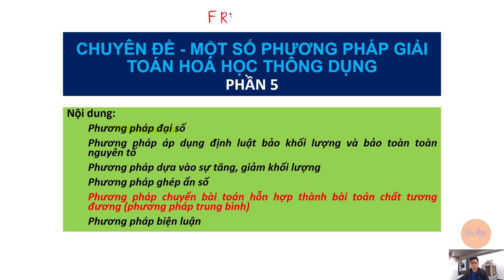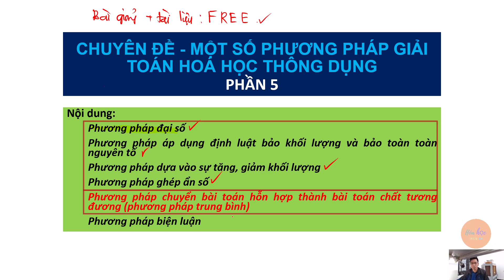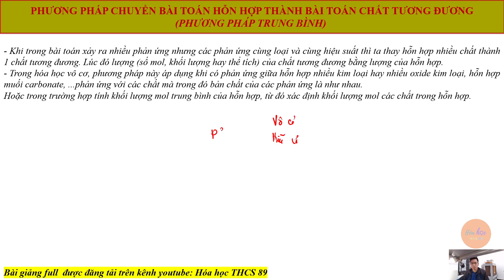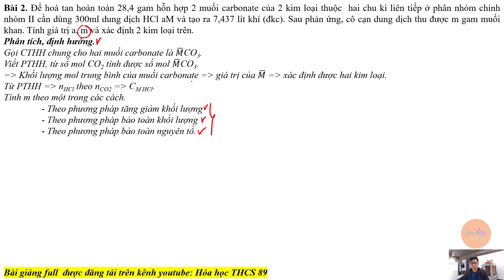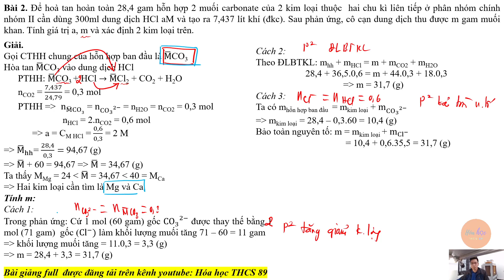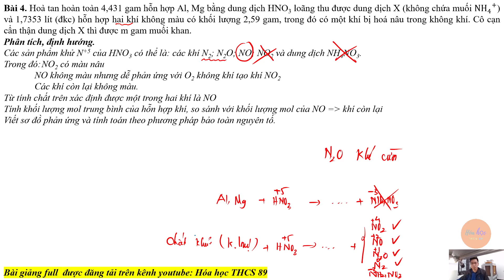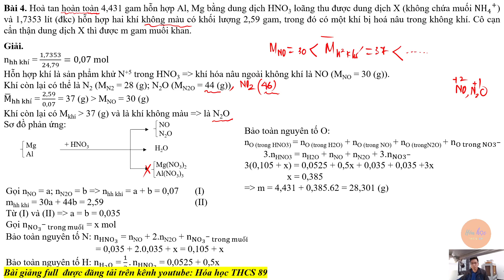CHUYÊN ĐỀ - MỘT SỐ PHƯƠNG PHÁP GIẢI TOÁN HOÁ HỌC THÔNG DỤNG (P5) | ÔN THI HSG KHTN (HÓA) NĂM HỌC ...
CHUYÊN ĐỀ - MỘT SỐ PHƯƠNG PHÁP GIẢI TOÁN HOÁ HỌC THÔNG DỤNG (P5) | ÔN THI HSG KHTN (HÓA) NĂM HỌC 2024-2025

Nội dung bài giảng:  Phương pháp chuyển bài toán hỗn hợp thành bài toán chất tương đương (phương pháp trung bình)